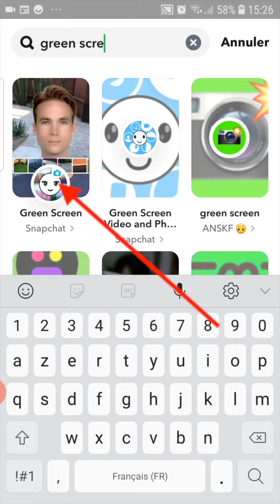Mettre un screen en Story Snapchat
Comment envoyer un screen téléphone sur Snap ? Comment mettre un screen téléphone sur Snapchat ? Comment ajouter un screen téléphone à sa story snapchat ?

Bonjour à tous je vous montre comment mettre un screen en story Snapchat.